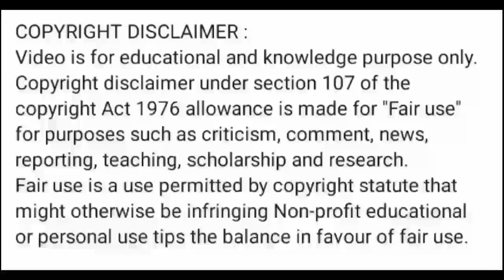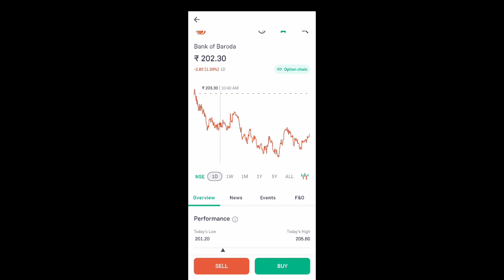bank of baroda share latest news today l bank of baroda share price today I bank of baroda share